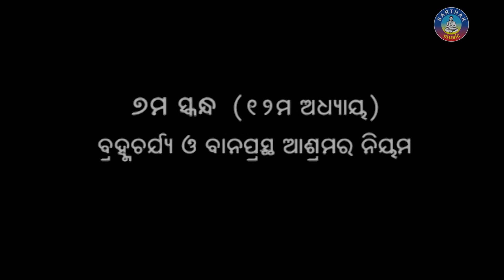ସପ୍ତମ ସ୍କନ୍ଧ (ଅଧ୍ୟାୟ-୧୨) || ଓଡିଆ ଭାଗବତ || 7th Skandha (Adhyaya-12) Odia Bhagabata || Namita Agrawal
FIRST TIME SAMPURNA ODIA BHAGABATA ON YOUTUBE RENDERED BY YOUR FAVOURITE SINGER MRS NAMITA AGRAWAL.
WATCH ONE NEW ADHYAYA EVERYDAY ON THIS CHANNEL.

Sarthak Music presents devotional video series Sampurna Odia Bhagabata .This video contains ADHAYA-12 of SAPTAMA SKANDHA from SRIMAD BHAGABATA written by Atibadi Jagannath Das.

✽ Song: SAPTAMA SKANDHA (Adhaya-12)
✽Series: Sampurna Odia Bhagabata
✽ Singer: Namita Agrawal
✽ Video Artiste: Namita Agrawal
✽ Music Director: Traditional
✽ Lyrics: Atibadi Jagannath Das
✽ Video Director: Chandan
✽ Producer: Sitaram Agrawal
✽ Music Label: Sarthak Music
✽ Year: